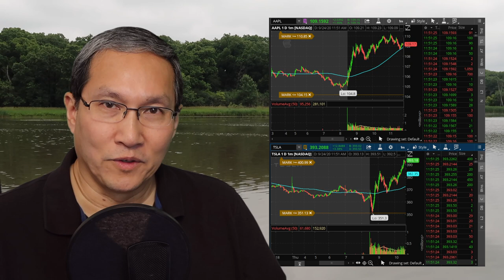The Stock Market Is Like Trading Guitars - Here's Why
Are you buying and selling stocks in this market?  How are you doing with it?

"Russ is always right, except for when he is wrong..." (Russ says he's rarely wrong, but he might be wrong about that.)

TKR patients... get your own Goniometer to measure your range of motion.